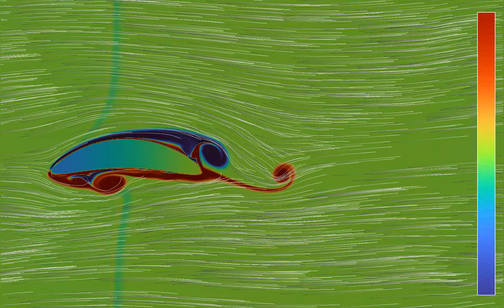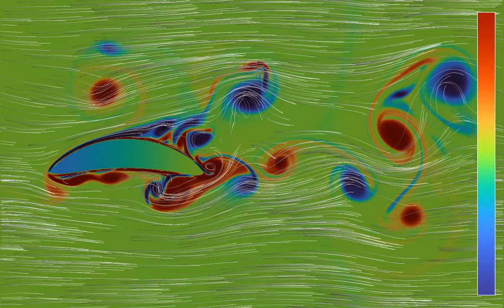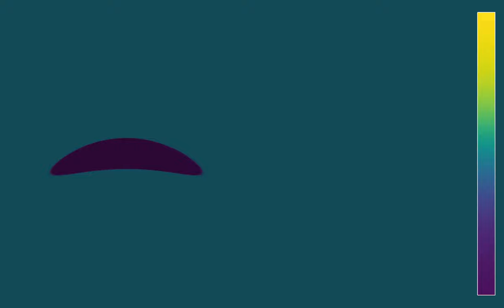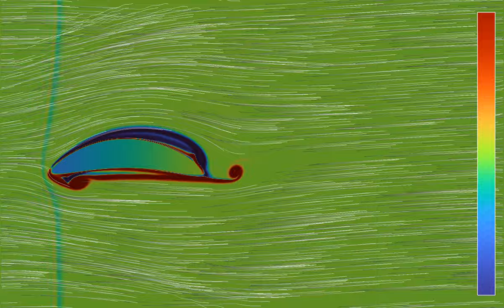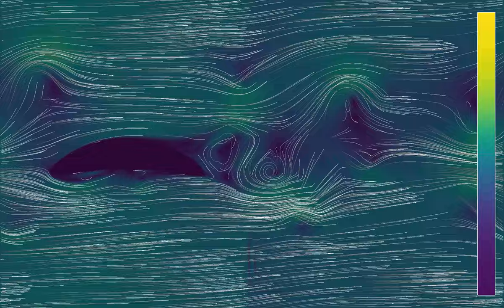Von Kármán vortices behind an airfoil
In this variant of the video the elliptical obstacle has been deformed into a shape that looks more like a type of airfoil. This results in a more asymmetrical formation of von Kármán vortices behind the obstacle.
The equations used here are the compressible Euler equations. Instead of using a hard obstacle, which tends to cause numerical instabilities, there is a strongly localized force field in the obstacle. The force field is perpendicular to the surface of the obstacle, and interpolates between a constant magnitude inside the obstacle, and a zero magnitude outside a small boundary layer. In addition, the velocity and density are artificially set to zero inside the soft obstacle, with a similar boundary layer transition.
Vorticity: 0:00
Speed: 2:02
Vorticity (time lapse): 4:04
Speed: 4:44
In the first part, the color hue shows the vorticity of the fluid, which measures its quantity of rotation (given by the curl, or rotational, of the velocity field). In the second part, it shows the speed (norm of velocity) of the fluid. The velocity field of the fluid is materialized by 1000 tracer particles, whose initial position is distributed randomly over the simulation region. There are periodic boundary conditions, which is why vortices can be seen wrap around the displayed rectangular region.

Parts 2 and 4 - Viridis by Nathaniel J. Smith, Stefan van der Walt and Eric Firing